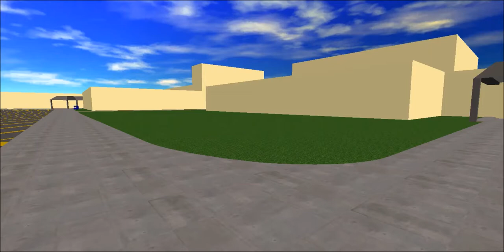Rigs of Rods - Beta Testing Grand Island Map and Buses (8/3/17)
Credits:

Intro made by Andrew Tech